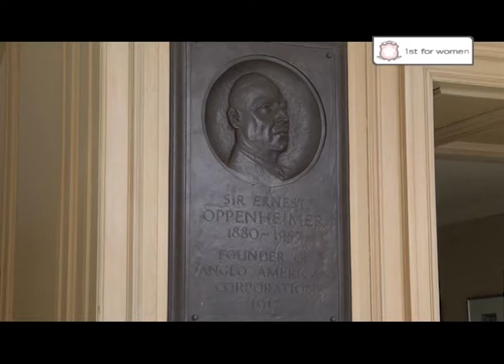Women on Wealth - Episode 1 (Part 2)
Host Nozipho Mbanjwa talks to political activist, businesswoman and philanthropist Cheryl Carolus who, at the height of South Africa’s struggle for democracy, found herself behind bars before breaking into the boys club of the mining industry to become the Chair of Gold Fields. Nozipho then chats to Vice President of the Chamber of Mines, Khanyisile Kweyama, about how the role of women has changed in mining since legislation change.